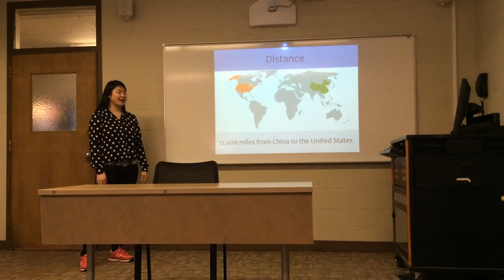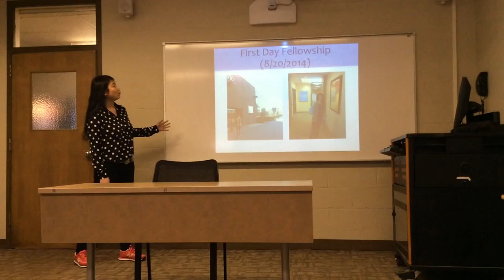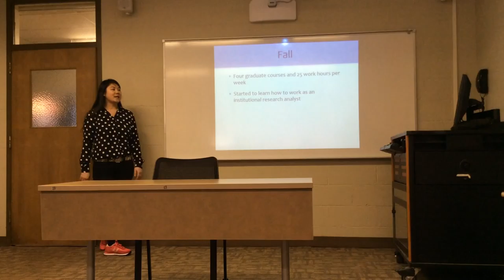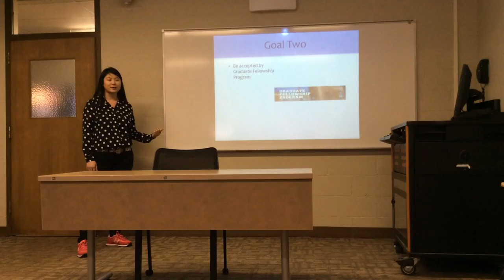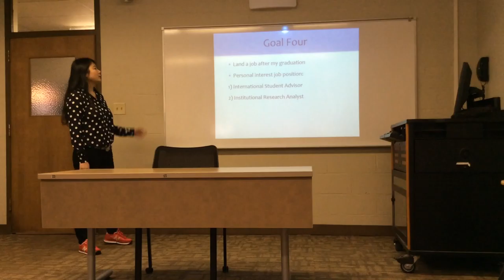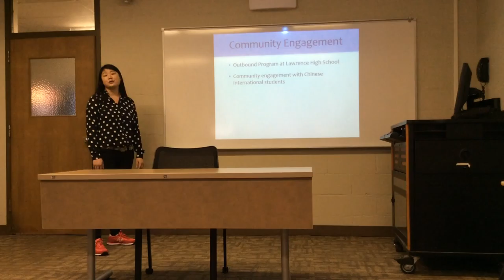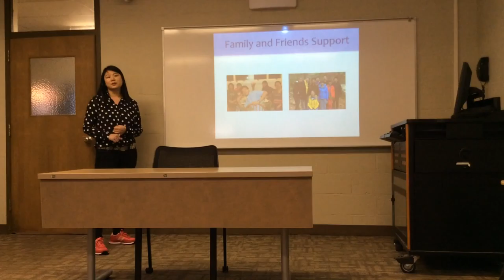SAgrad PechaKucka: "My Journey" by Fang Li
The following video is a PechaKucha-style presentation (20 slides x 20 seconds, set to automatically advance) given by Fang Li in the Higher Education program at Merrimack College.  As a final assignment, students were tasked with summing up the important lessons learned throughout their program.
(Apologies for video/audio quality)